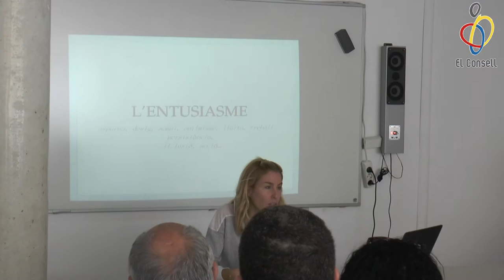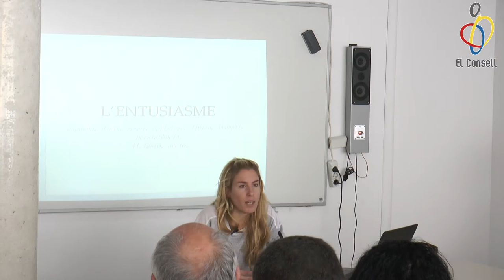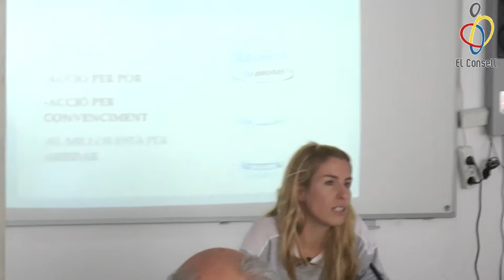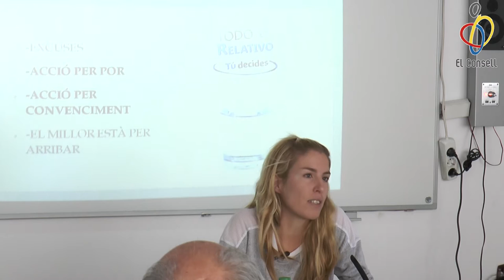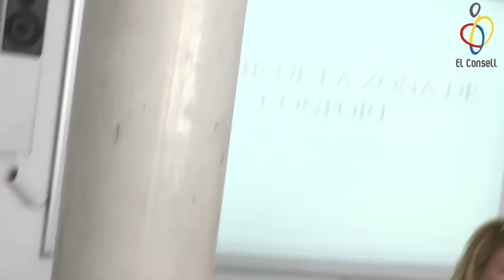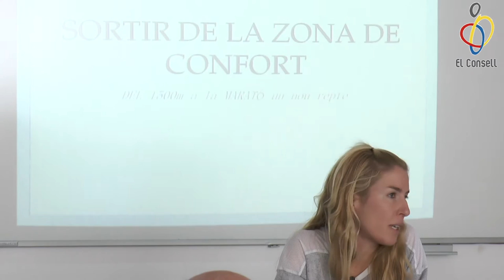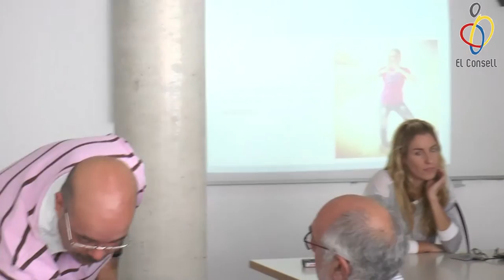Xerrada Elena Congost sobre l'Entusiasme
Elena Congost atleta catalana de pista, va vindre a El Consell a donar una petita xerrada sobre el valor d'aquest quatrimetres: "L'ENTUSIASME".